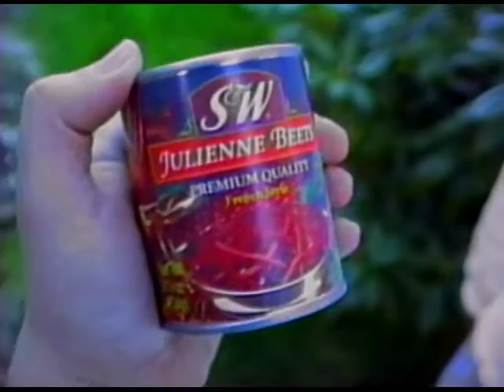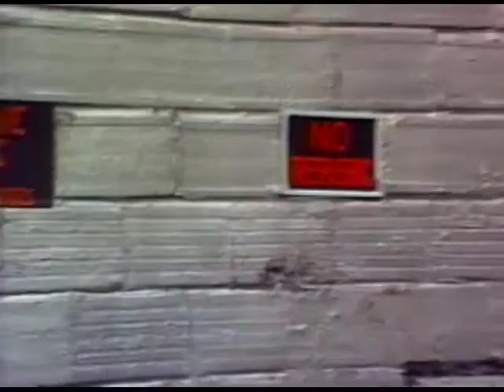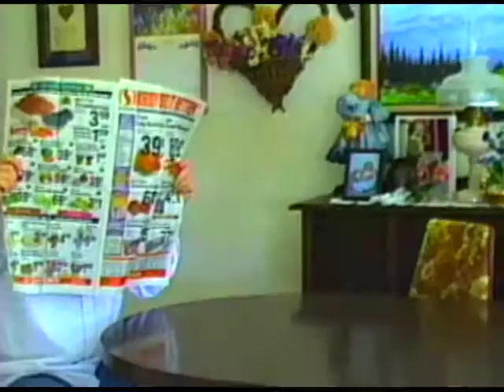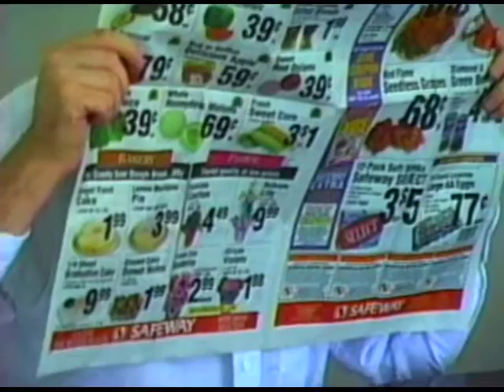Nowhere Video's "A.M. Dusk 2" BLOCK 6 of 7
Nowhere Video’s “A.M. Dusk 2” is a comedy and music special that stands out as one of Nowhere Video’s signature productions. It made its debut on January 1st, 1997 on Columbia Community Television out of St. Helens Oregon. It was the sequel to its much smaller predecessor Nowhere Video’s “A.M. Dusk” airing May 26th, 1994.
     A.M. Dusk 2 was the collaboration of 12 talented young people and took 2 and a half years to complete - the longest show in production for Nowhere Video at the time of its release as well as being the largest cast assembly ever in a Nowhere Video Production. It was made up of comedy sketches, random video clips, original music videos, cover music visualizations and was hosted live in character by Todd Hilton and Chris DeBois. The format for both A.M. Dusk 1 and 2 were unique to Nowhere Video in the fact that comedy sketches and skits were presented in blocks as opposed to individual clips. The A.M. Dusk series was originally produced by Todd Hilton and Jennifer Rose.
     A.M. Dusk 2 was only aired once in an attempt to preserve the originality of the ideas presented in the show. It has not been shown in its entirety until now in its 20th anniversary debut on Nowhere Video Network.

Highlights of Block 6 include: "Dead Homey Society" - a growin' up in the hood spoof where nothing stops 2 homeys including death, "Slobs" - the Storkelson Family is a bunch of funny slobs, Jennifer's visualization of Right Said Fred's "I'm Too Sexy" taken from a live performance, "Constellations" - an interesting look at the stars some real some made up, and a live wrap up with Chris DeBois and Todd Hilton.